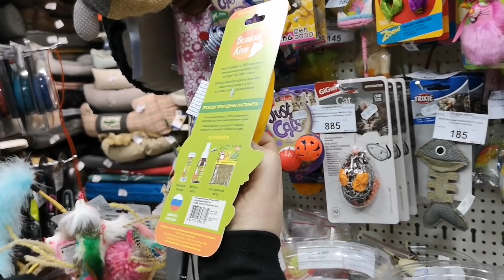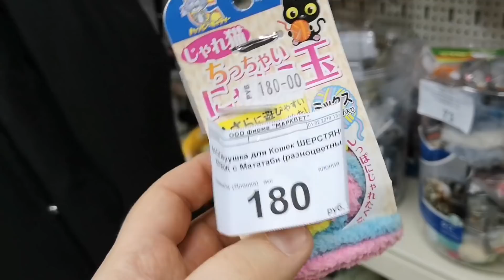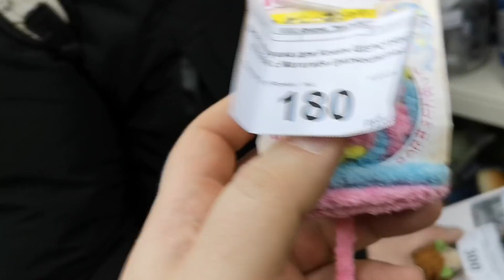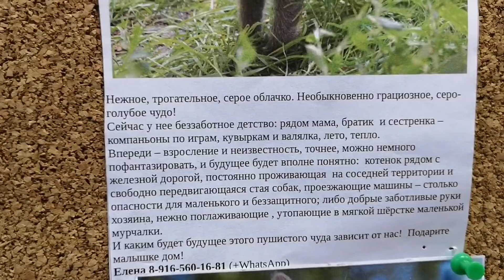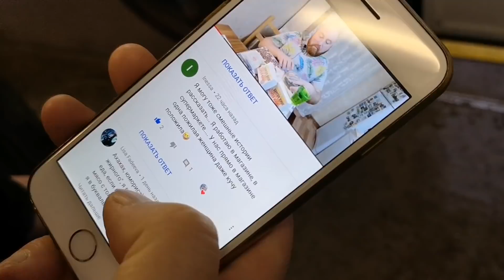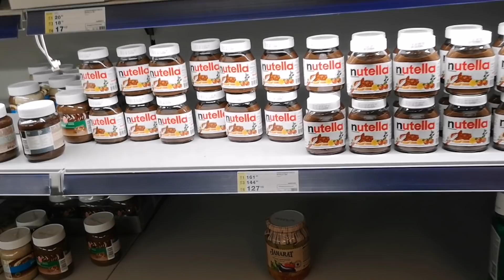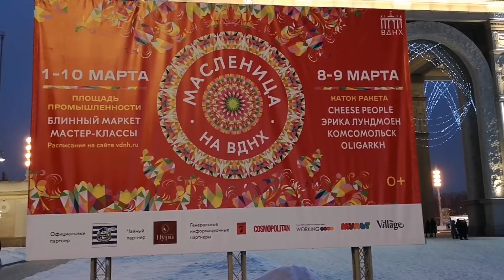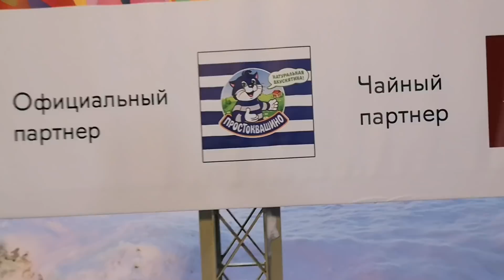ВЛОГ: УНТ ЛИЙБЕ В ЗАСОС. 💋/ ЗАДАВАЙТЕ ВАШИ ВОПРОСЫ, ЗАВТА БУДУ ОТВЕЧАТЬ. ✍️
Задавайте ваши вопросы под этим видео, завтра в прямом эфире, буду на них отвечать.